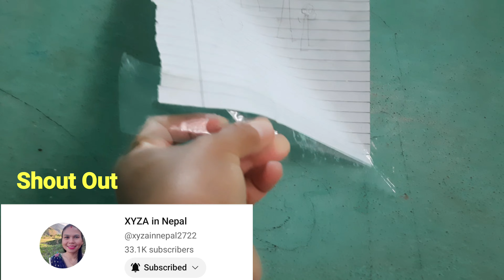Walang tiwala asawa ko sa husay kong mamintura!